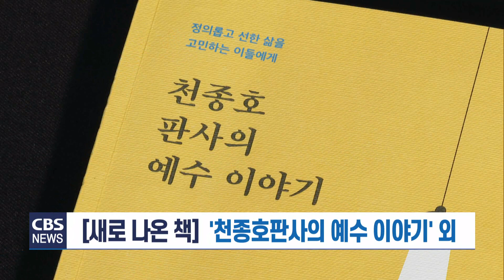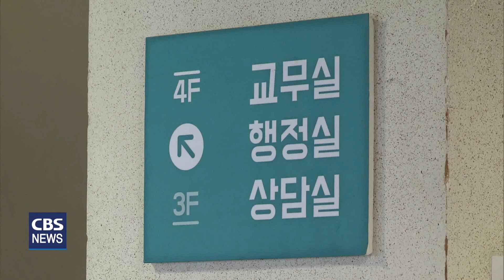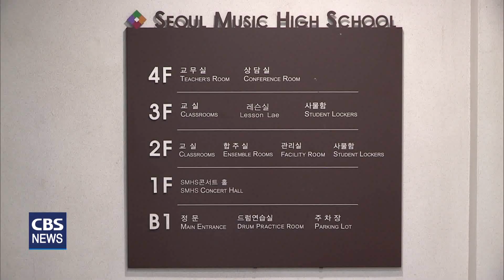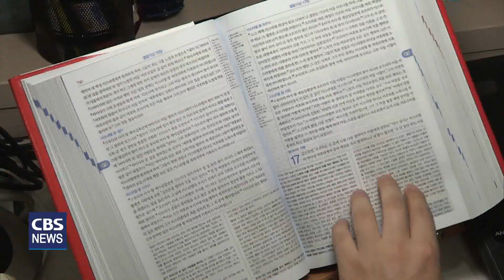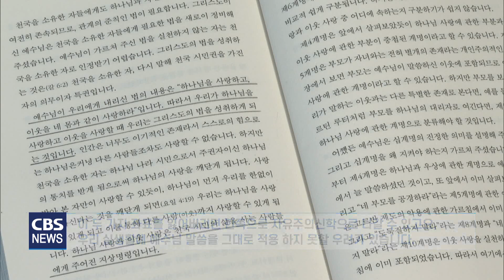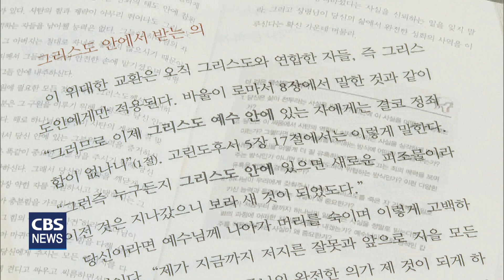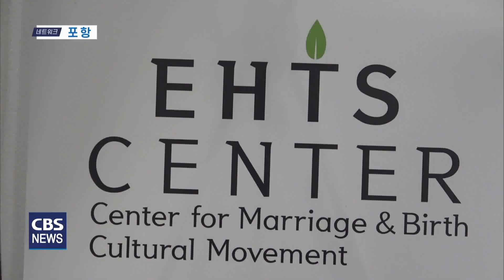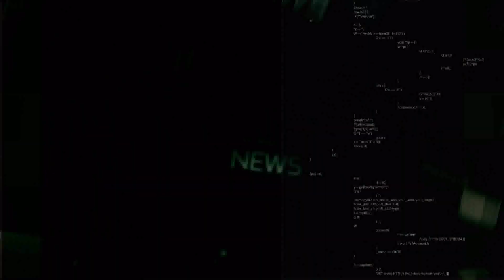[CBS 뉴스] 2021년 10월 18일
1. 추위 속 서울 연탄은행 연탄나눔 재개

갑작스런 10월 한파가 찾아오며
때 이른 추위가 시작된 가운데,
밥상공동체 연탄은행이 지난 주말
에너지 빈곤층을 위한 연탄 지원활동에 본격 나섰습니다.

2. 서울실용음악고, 10여건 고발 '무혐의' 불기소 처분

서울 신당동 예수마을교회가 서울실용음악고등학교가
지난해 서울시교육청 감사에 이은 경찰 수사로
어려움을 겪었습니다.

그런데 최근 사기와 업무상 횡령 등 10여 건에 달하는 고발에 대해
모두 불기소 처분이 내려져 사태가 해결되는 모양샙니다.

3. 루터교 김은섭 총회장...목회자 소명 회복 힘쓸터

신임 총회장에게 듣는다.
오늘은 임기 4년을 연임하게 된
기독교한국루터회 김은섭 총회장을 만나봅니다.

김은섭 총회장은 새 임기 동안
지난 3년간의 교단 내홍을 마무리하고
목회자들의 소명 회복에 힘쓰겠다고 밝혔습니다.

4. [새로 나온 책] '천종호판사의 예수 이야기' 외

‘소년범의 대부’, ‘호통판사’로 잘 알려진 천종호 판사가
정의롭고 선한 삶을 고민하는 이들에게 전하는
천종호판사의 예수 이야기를 펴냈습니다.

새로나온 책 소개합니다.